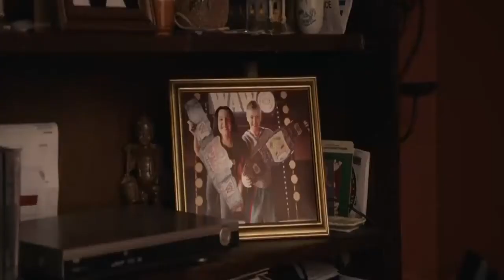¡¡Recomendando Películas De (COMEDIA) Para Ver En Cuarentena Parte #3!!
 Aquí les dejo el instagram de mi amigo para aquellos que esten interesados y quieran ponerse en contacto con el

¡Un abrazo y hasta la próxima gente! :D